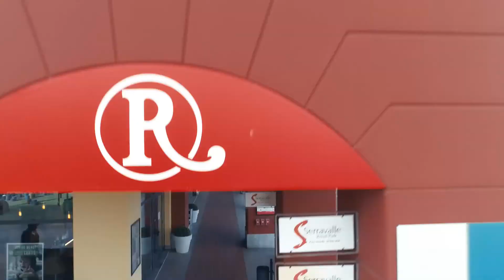Presentazione Serravalle Retail Park 14 giugno 2018